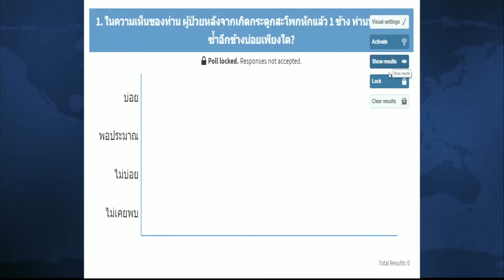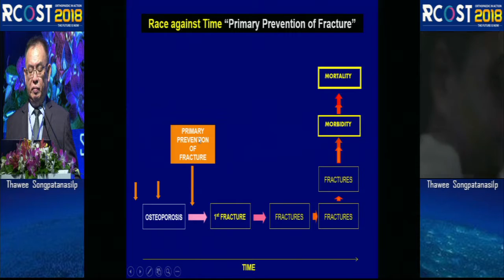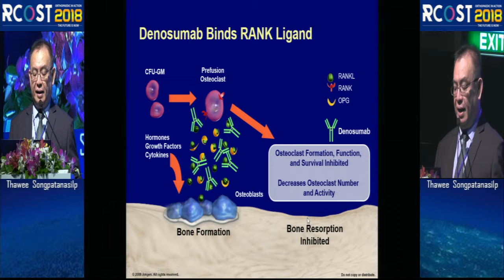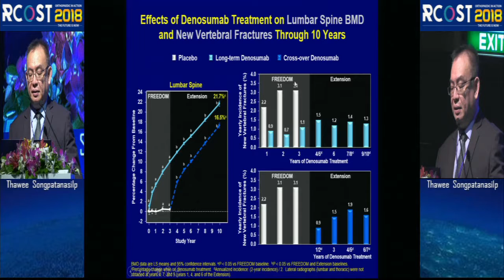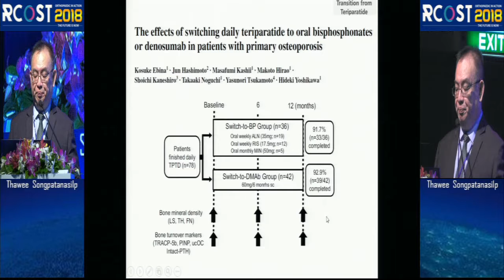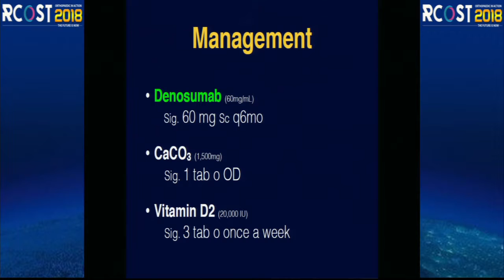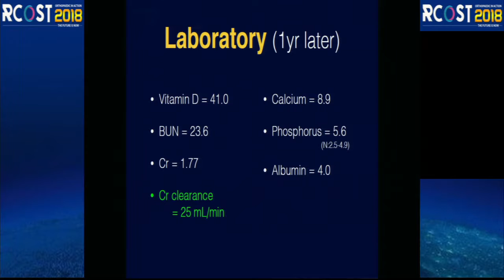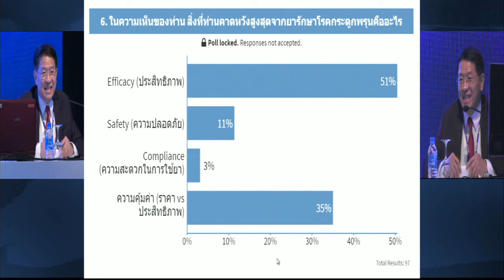RCOST2018 : Lunch Symposium 3 (Amgens)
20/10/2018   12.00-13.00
Chiang Mai Room